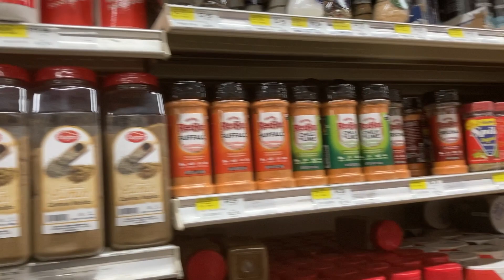Grocery Shopping for the week